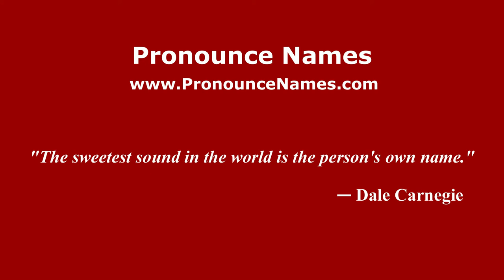How to pronounce Massimo Mazzucco (Italian/Italy) - PronounceNames.com